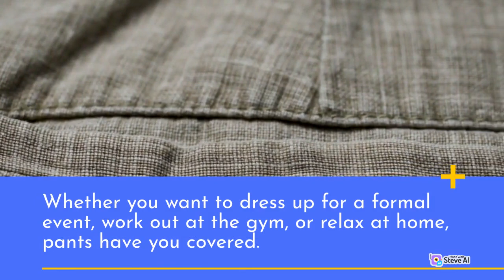Why AI thinks you need pants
A video about pants